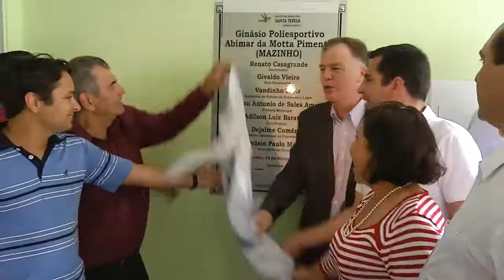Governo do ES investiu R$ 400 mil nas obras, que levam mais lazer e esporte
Governador Renato Casagrande inaugura ginásio poliesportivo em Santo Antônio do Canaã, Santa Teresa